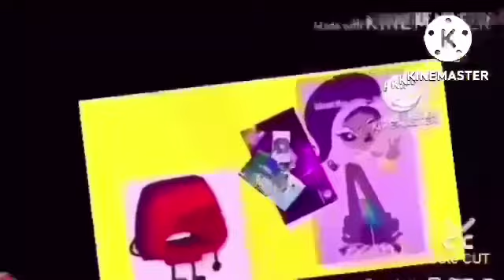Videos Transition Collab Add Round 242 (ME ONLY)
Added Ballero Visionero